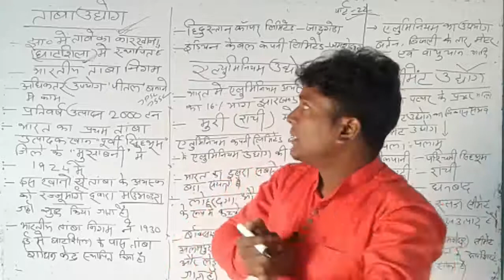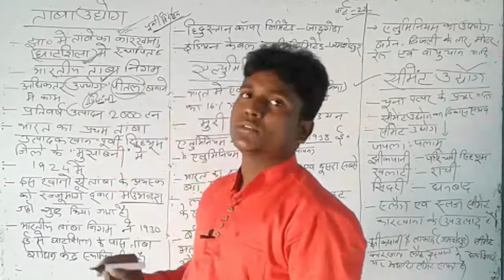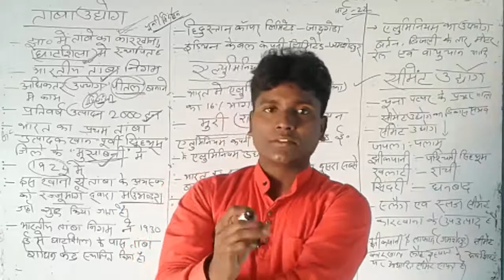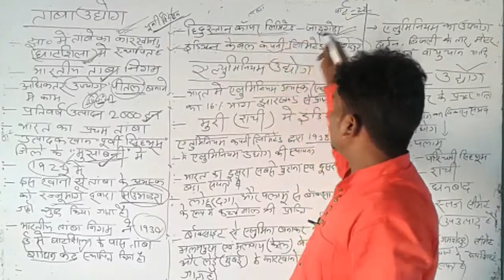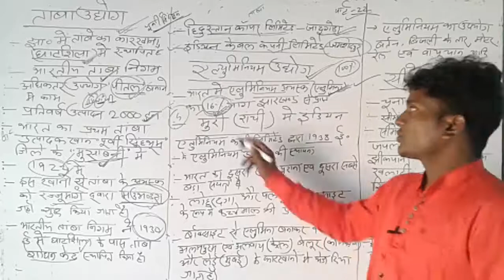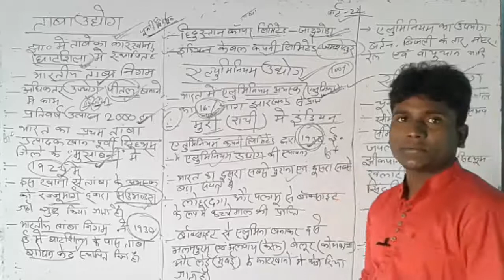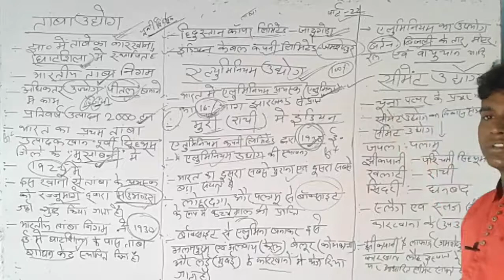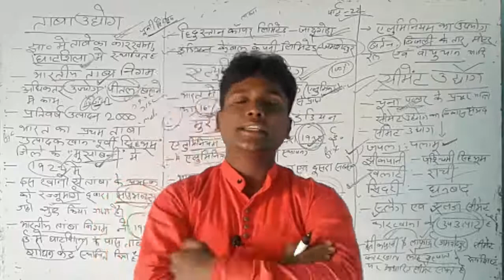झारखंड के प्रमुख उद्योग || JHARKHAND GEOGRAPHY #22 || JHARKHAND GK FOR JPSC / JSSC CGL / JSSC OTHER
JPSC / JSSC CGL के लिए  झारखंड जिके का COMPLETE नोट्स और टेस्ट में भाग लेने के लिए

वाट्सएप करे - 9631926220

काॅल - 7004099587